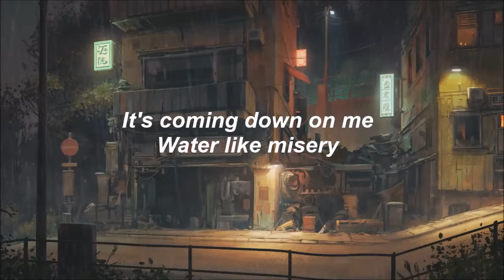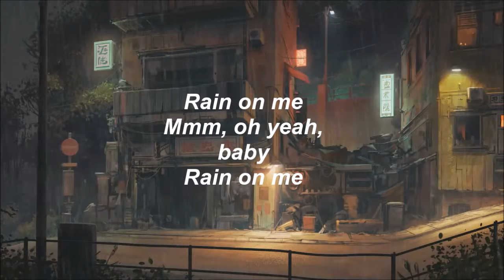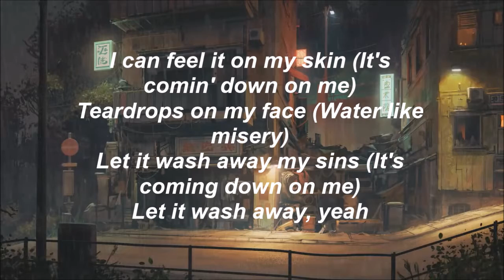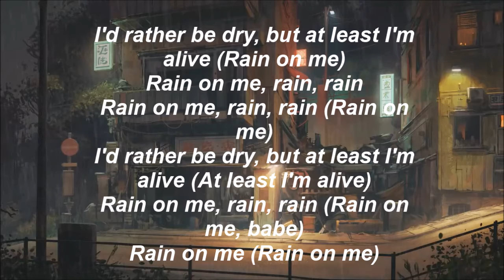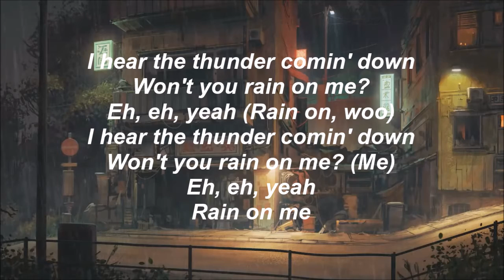Lady Gaga, Ariana Grande - Rain On Me (Lyrics)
Credits:

Raining Bg :
Channel: The bootleg channel

Sound: Rain On Me by Lady Gaga

Lyrics : Genius Lyrics

Editor : Windows Movie Maker (Kinda cheap but itz ok)